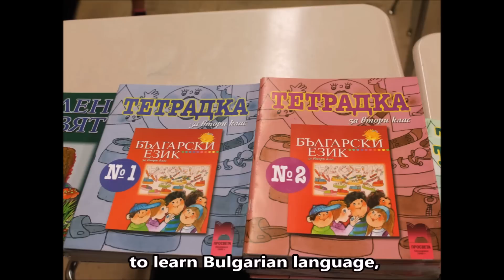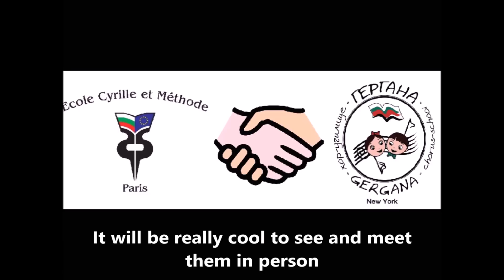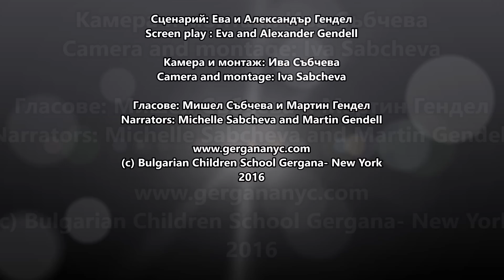Help us share the joy of learning Bulgarian through musical theater